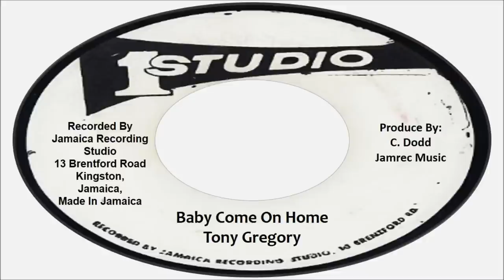Tony Gregory-Baby Come On Home (Oldies But Goodies Vol.2) Studio One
Baby Come On Home